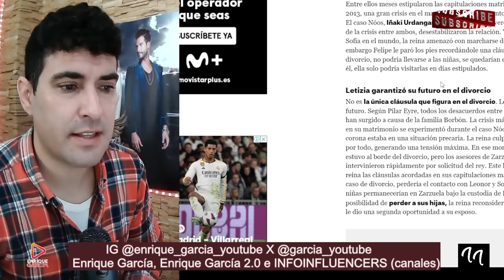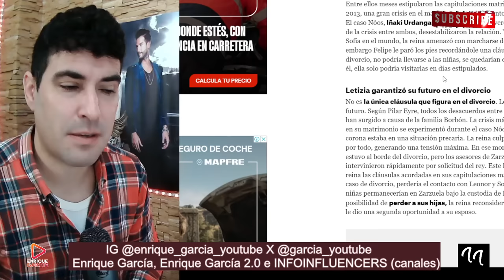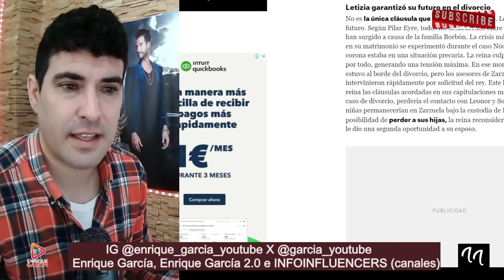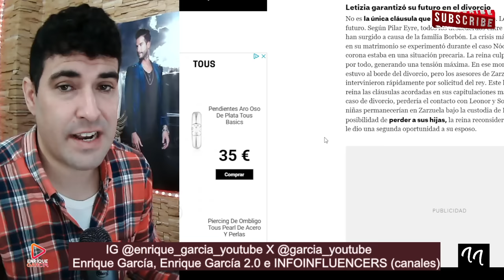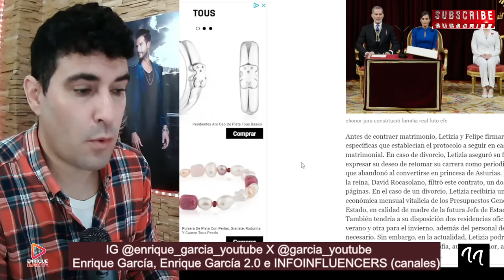SE FILTRA el ACUERDO DE DIVORCIO del Rey Felipe y la Reina Letizia